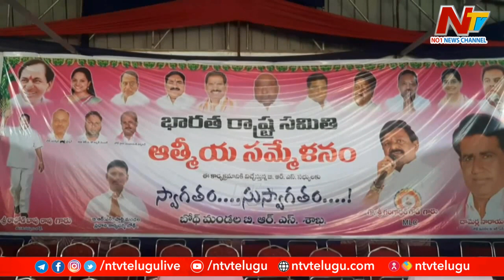ఆదిలాబాద్ జిల్లా బోథ్ బీఆర్ఎస్ లో బయటపడ్డ వర్గపోరు | Ntv